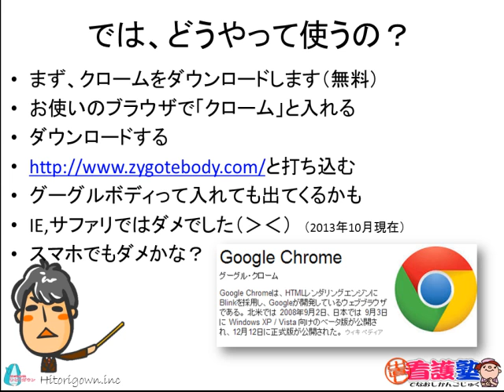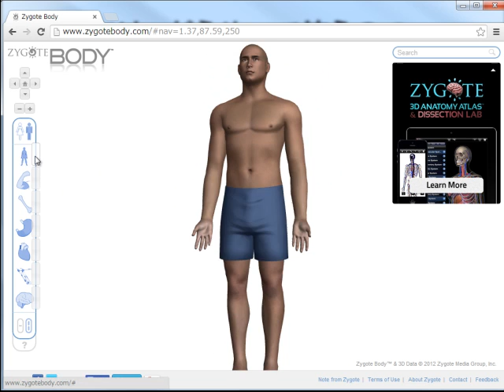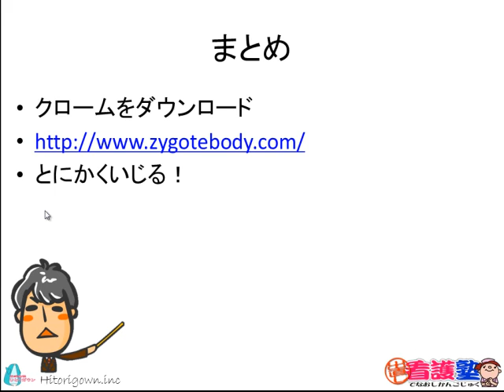出直し看護塾3分間劇場_E_ZYGOTEBODY